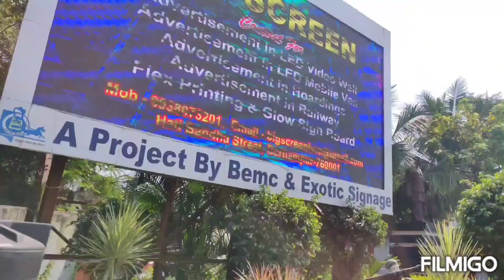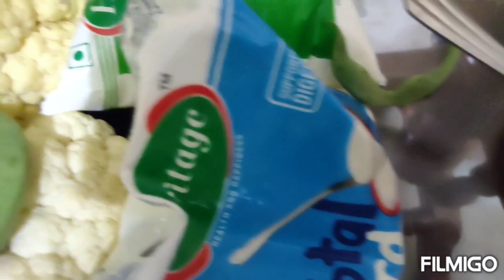CHICKEN CURRY STORY/HINDI KAHANI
Chicken Curry Story/Hindi Kahani The making of chicken curry